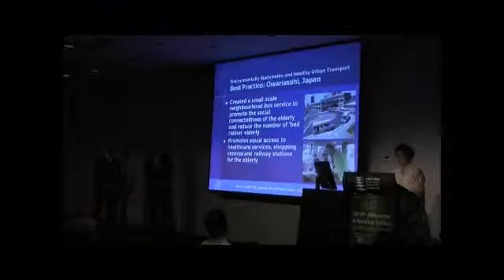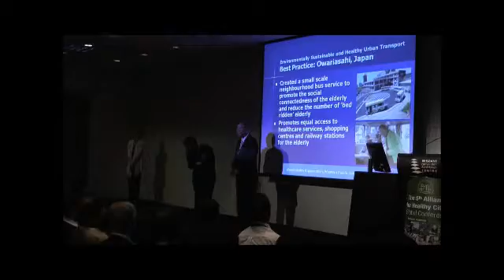第5回健康都市連合国際大会①